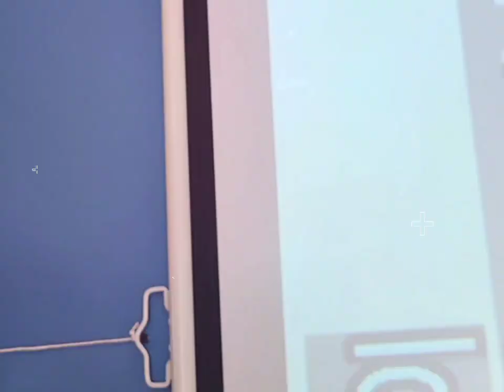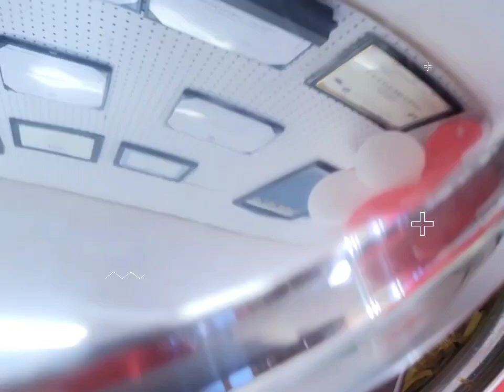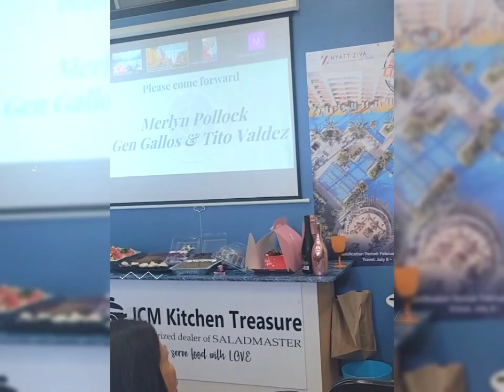MY ESPECIAL DAY